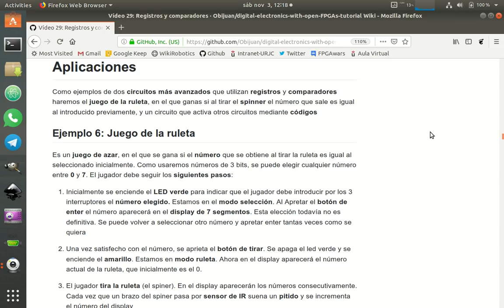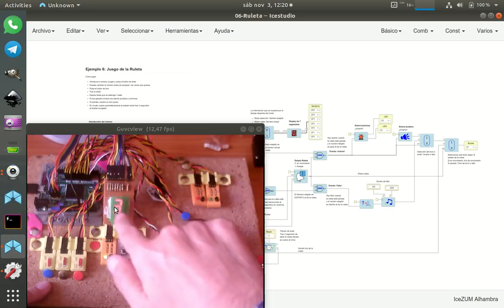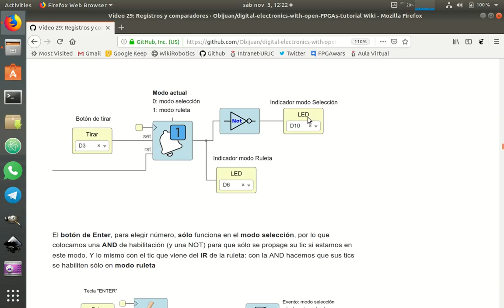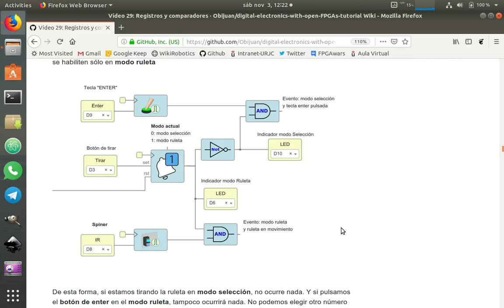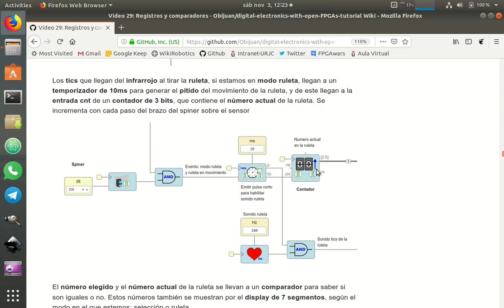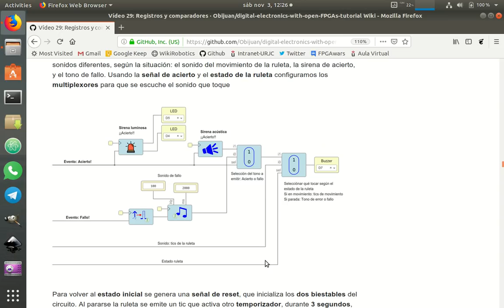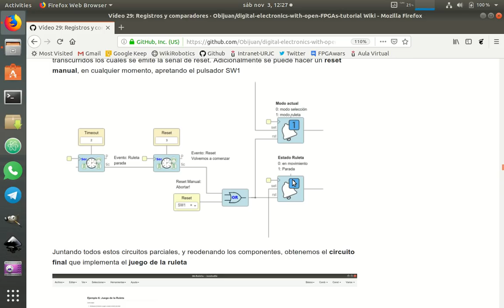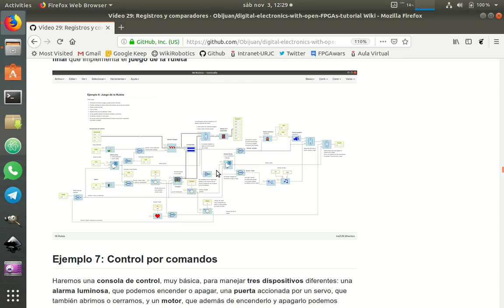Electrónica digital para makers con FPGAs libres (29/31). Parte III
Tutorial 29: Registros y comparadores. Parte III: juego de la ruleta

 Los registros nos permiten almacenar números de varios bits en nuestros circuitos, y transmitirlos de un circuito a otro en paralelo o en Serie. Veremos ejemplos de comunicación entre el Arduino y la FPGA, usando comunicaciones serie síncronas. Gracias a los comparadores, podemos tomar decisiones dependiendo de los valores almacenados en los registros.